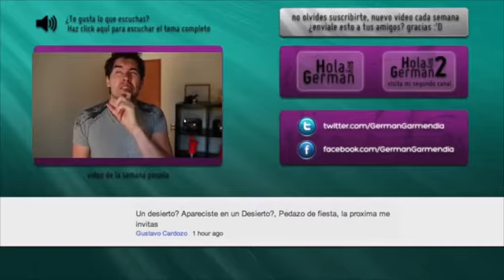Como encontrar trabajo